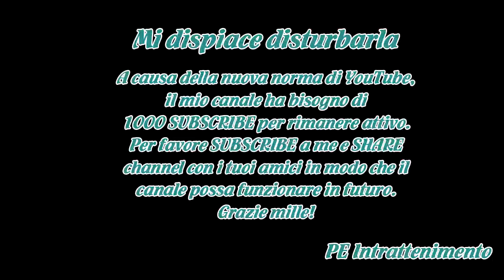Ballando con le stelle 2018, concorrenti Cesare Bocci e Don Diamont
BALLANDO CON LE STELLE Ballando con le stelle 2018, concorrenti Cesare Bocci e Don Diamont
ByFabio TraversaPubblicato su 17 febbraio 2018
cesare bocci e don diamont a ballando con le stelleQuali saranno i concorrenti di Ballando con le stelle 13? Ecco gli ultimi aggiornamenti.

Cesare Bocci concorr...